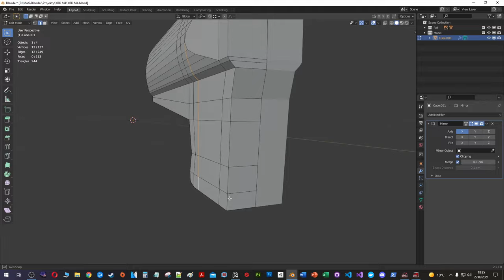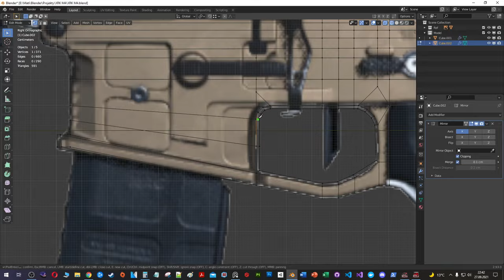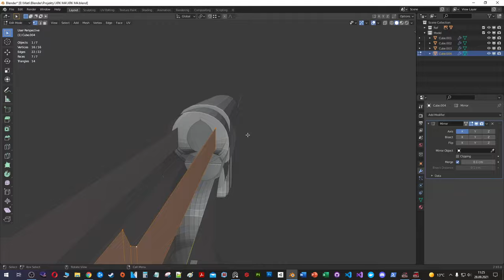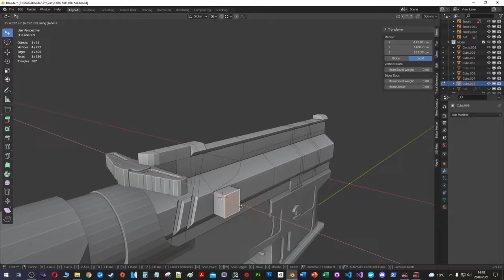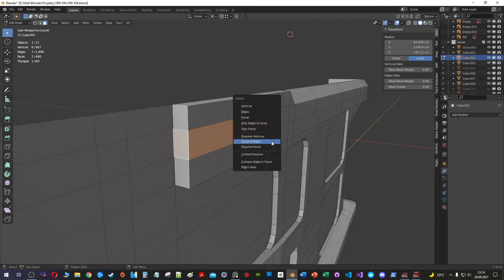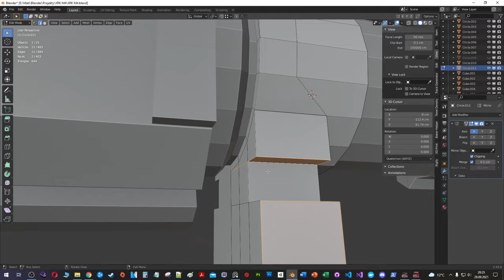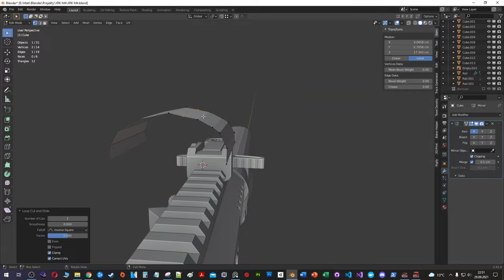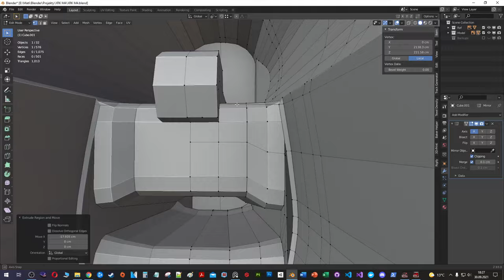Blender 2.93 Modeling - M4 Assault Rifle Weapon - Low Poly Model - (Part 1)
In this video I present the timelapse of modeling weapon - i.e. low poly, Game Ready M4 Assault Rifle Gun with attachments such as Operator Sight, Suppressor, Vertical grip, Iron Sight, 30-rounds magazine and stock based on the XRK M4 weapon from Call of Duty Modern Warfare - Warzone.

Project Info:
► Real time spent on modeling: 14 hours
► Everything done in Blender 2.93.